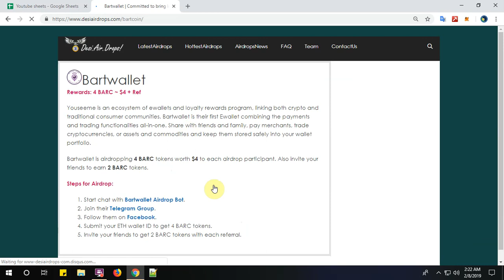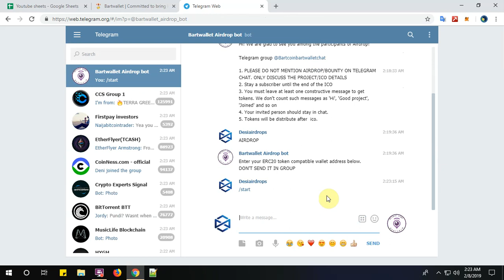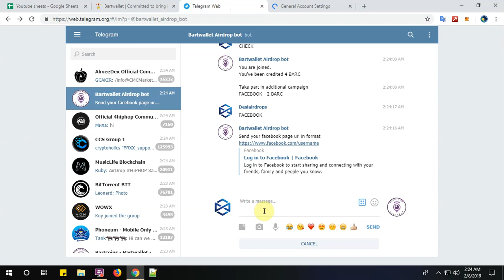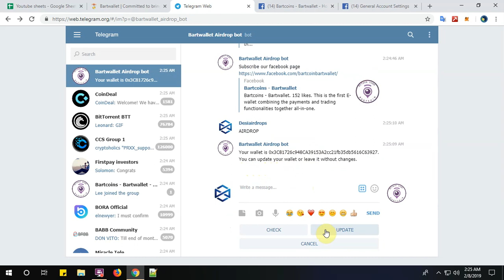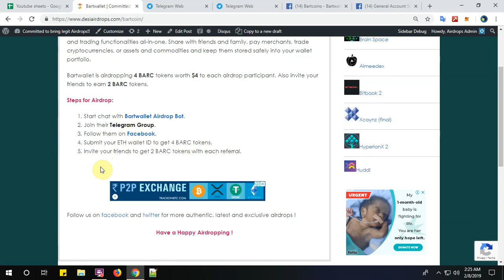Bartwallet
Youseeme is an ecosystem of ewallets and loyalty rewards program, linking both crypto and traditional consumer communities. Bartwallet is their first Ewallet combining the payments and trading functionalities all-in-one. Share with friends and family, pay merchants, trade cryptocurrencies, or assets and commodities and keep them stored safely into your wallet portfolio.

Bartwallet is airdropping 4 BARC tokens worth $4 to each airdrop participant. Also invite your friends to earn 2 BARC tokens.